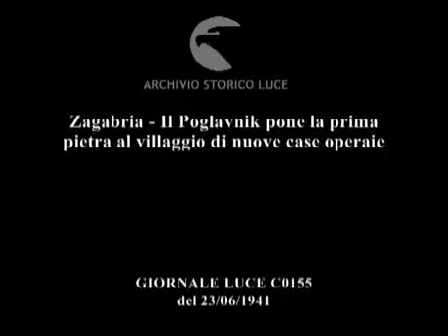NDH - Poglavnik polaže kamen temeljac za novo radničko naselje "Ante Starčević" 23/06/1941